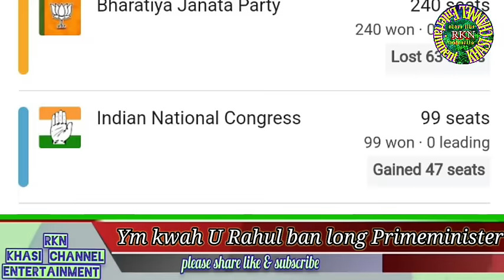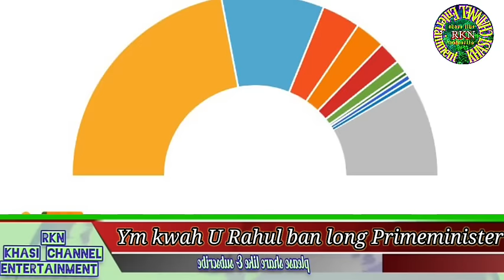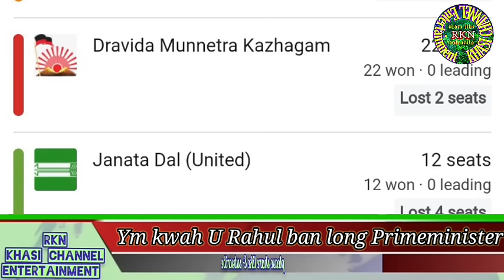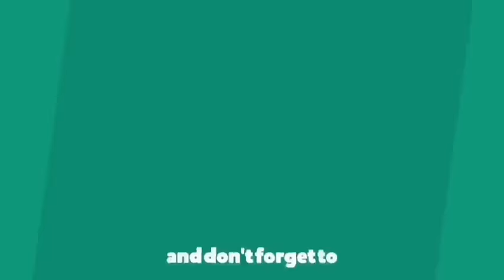Lada ym lah Jubab ka I.N.D.I.A Bloc lah ban iatreilang Noh bad ka BJP buh por U Nitish bad ka NDA